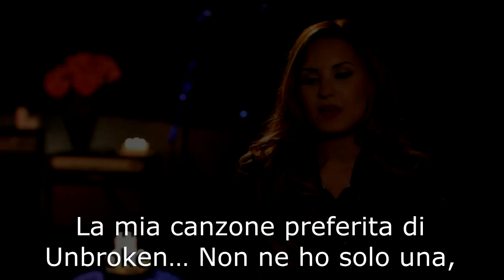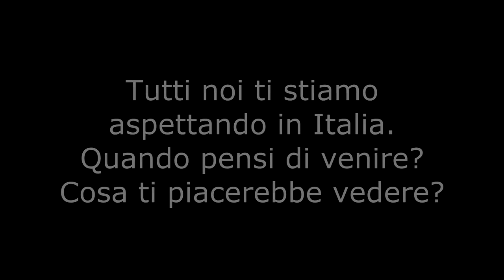Demi Lovato answered questions from Italian fans